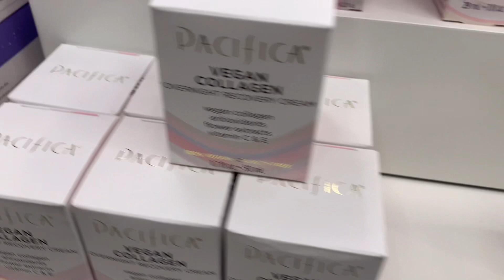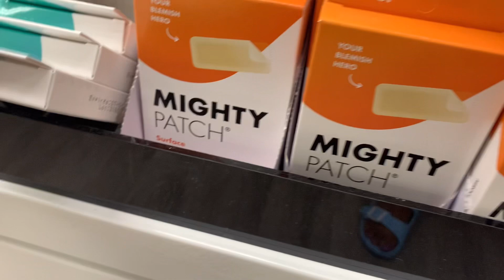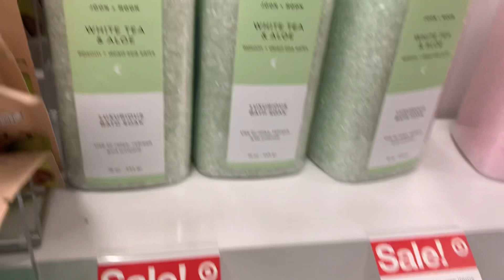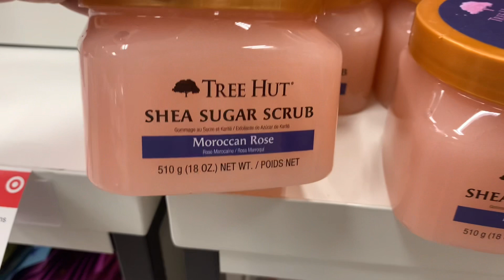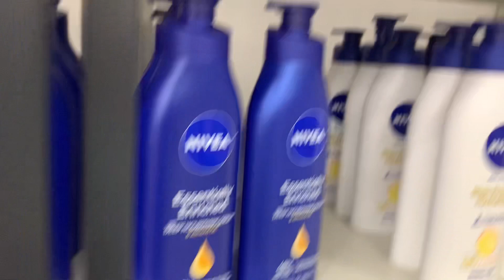TARGET DOLLAR SPOT | SELF CARE ITEMS & MORE